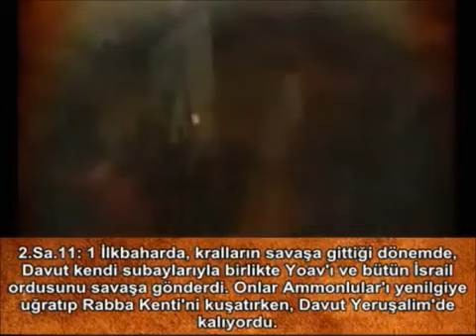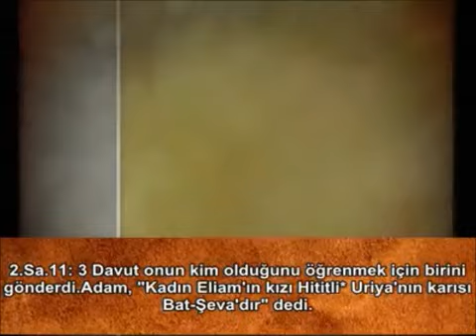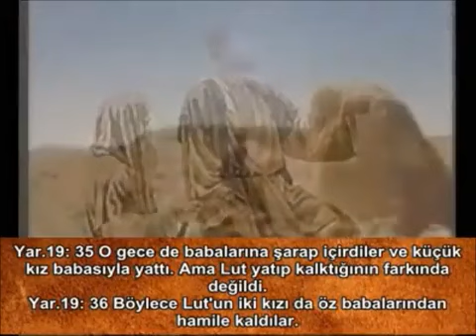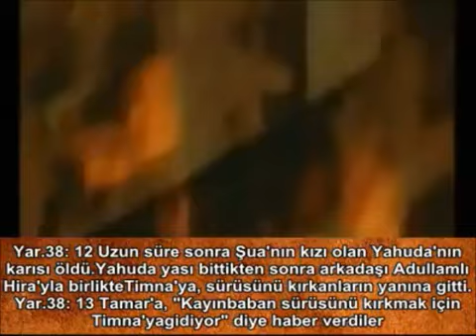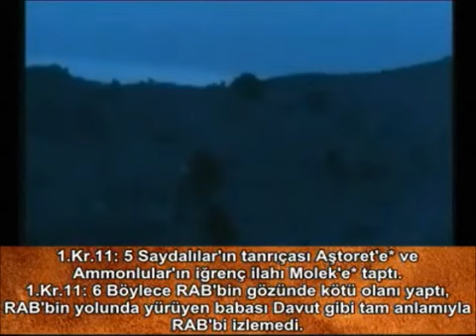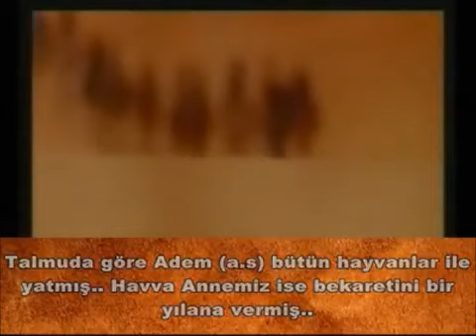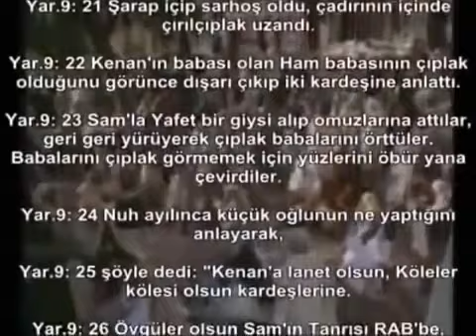18 kitabı mukaddes360p H 264 AAC